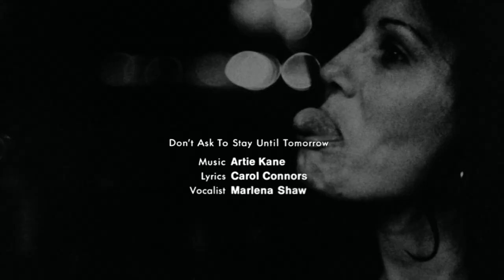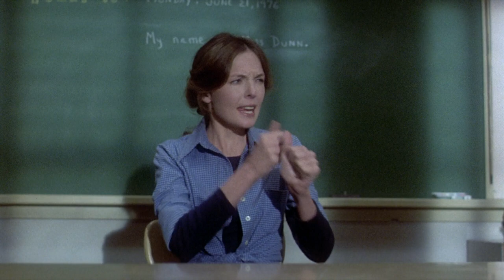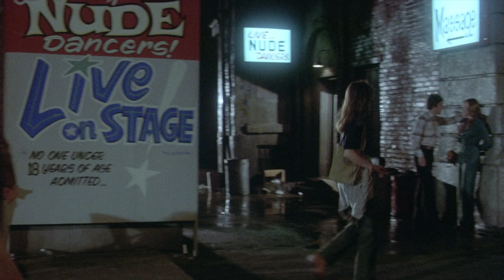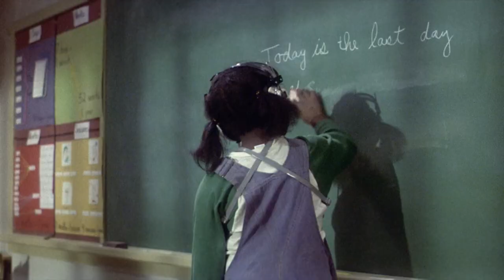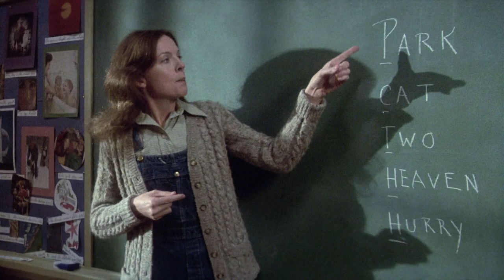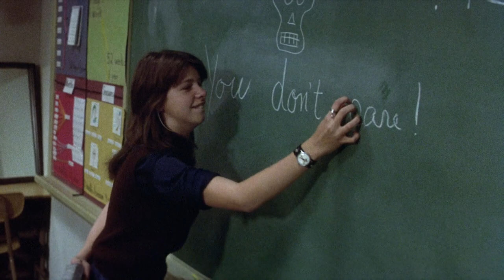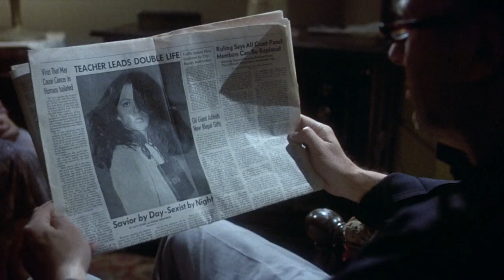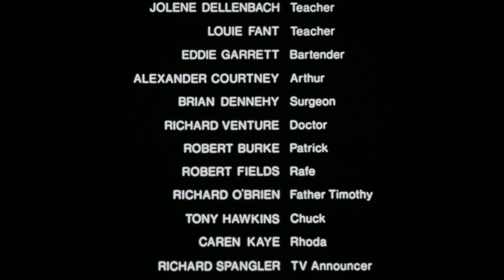Richard Brooks - Looking for Mr. Goodbar - Legendas PT-BR